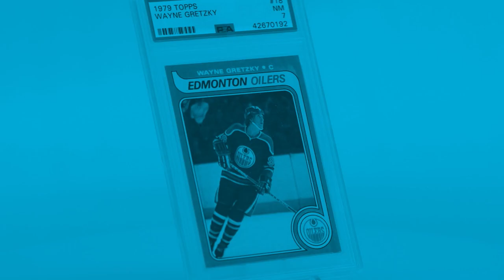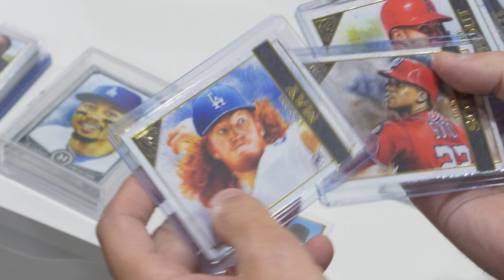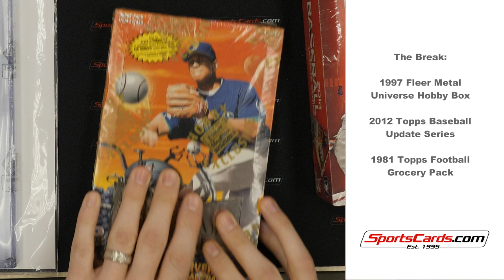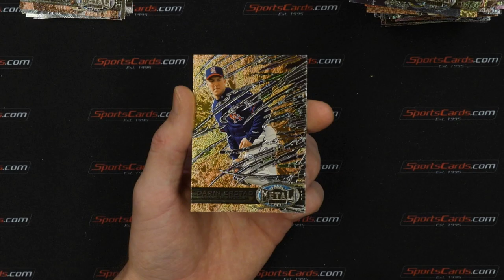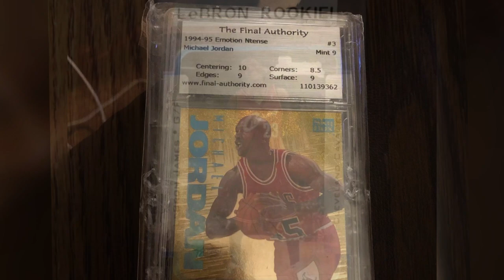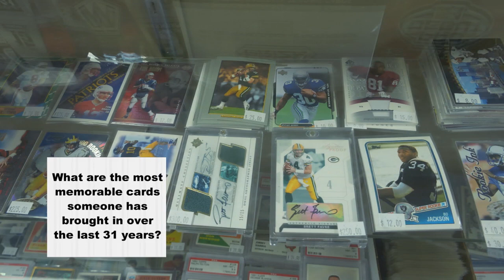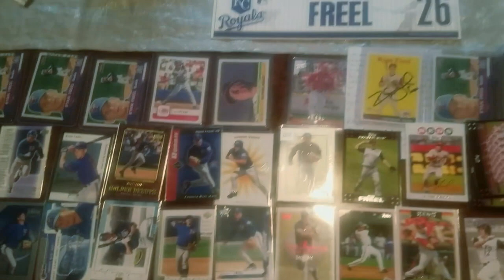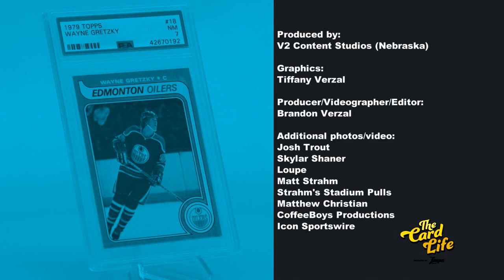The Card Life presented by Loupe: Nebraska | Sports Card Show Vlog | The Card Life S1 E8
The month, The Card Life is in the middle of middle America.

In Nebraska, we learn about the process of Topps artist and Omaha resident Josh Trout. His incredible work has been seen on Topps Museum and Topps Gallery for several years.

Also in Omaha, we chat with a hobby entrepreneur who entered the business after losing a job, and discovering some gems in his fathers collection.

We also profile Wes' Baseball cards in Lincoln, Nebraska and tell a fantastic story of collectors coming together to support the family of a former MLB player.

Download Loupe for FREE to join the fastest growing community in the hobby and get free credits on your first purchase